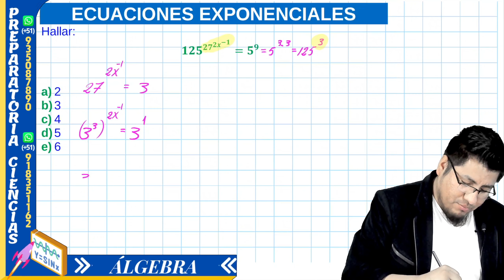PROBLEMA 02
👉🏻Ecuaciones exponenciales
👉🏻Productos notables
👉🏻Factorizacion
👉🏻Fracciones algebraicas
👉🏻MCM Y MCD
👉🏻Racionalización

👉🏻Cuatro operaciones
👉🏻Divisibilidad
👉🏻Los números primos
👉🏻Números Racionales
👉🏻Proporcionalidad
👉🏻Reparto proporcional
👉🏻Promedios
👉🏻Estadística

👉🏻Ángulos
👉🏻Triángulos
👉🏻Polígonos
👉🏻Cuadriláteros
👉🏻Circunferencia
👉🏻Puntos y lineas notables
👉🏻Proporcionalidad
👉🏻Ángulos poliedros
👉🏻Poliedros regulares
👉🏻Solido poliédrico

👉🏻Sucesiones
👉🏻Analogías y distribuciones
👉🏻Series
👉🏻Números y figuras
👉🏻Operadores matemáticos
👉🏻Habilidad operativa
👉🏻Fracciones
👉🏻Porcentajes
👉🏻Proporcionalidad
👉🏻Problemas sobre relojes
👉🏻Criptoaritmética
👉🏻Mezclas
👉🏻Áreas y perímetros
👉🏻Móviles
👉🏻Análisis combinatorio
👉🏻Probabilidades
👉🏻Razonamiento lógico

👉🏻Análisis dimensional
👉🏻Análisis vectorial
👉🏻Dinámica lineal
👉🏻Rozamiento, fuerza de fricción
👉🏻Dinámica Circular
👉🏻Gravitación universal
👉🏻Movimiento Armónico simple
👉🏻Péndulo simple
👉🏻Calorimetráa, calor
👉🏻Teoría científica de los gases
👉🏻Termodinámica
👉🏻Ley de coulomb y campo eléctrico
👉🏻Potencial eléctrico
👉🏻Capacidad eléctrica
👉🏻Electrodinámica
👉🏻Circuitos eléctricos
👉🏻Magnetismo
👉🏻Electromagnetismo
👉🏻Ondas electromagnéticas
👉🏻Óptica
👉🏻Refracción de la luz
👉🏻Fotométrica

Estructura atómica
Nube electrónica y configuración electrónica
Tabla periódica
Enlace químico
Compuestos inorgánicos
Reacciones químicas
Unidades químicas de masa
Fase gaseosa
Soluciones
Estequiometria
Electroquimica
Cinética Química-Equilibrio químico
ETC.